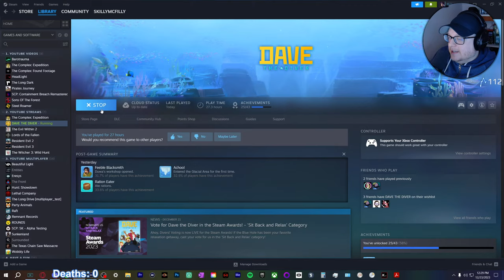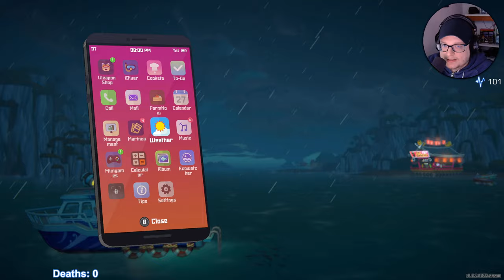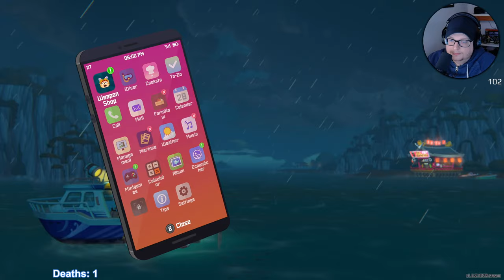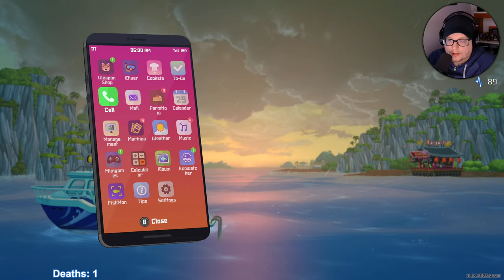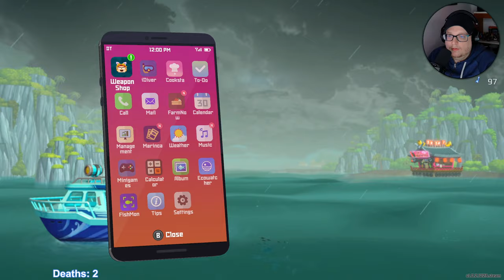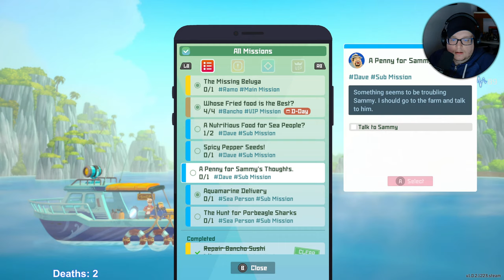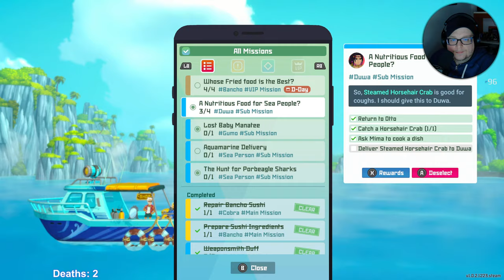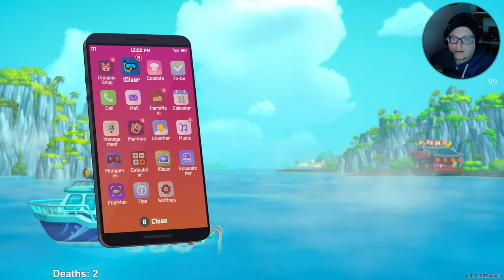The PERFECT DLC Collab Between Games Hasn't Existed Until Now - Dave The Diver + Dredge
Welcome to Dave The Diver Ep 8. Dave's the best but he's even better with Dredge.

Stream Starting Soon Screen Music ►

Casual combat and gathering gameplay with rogue-like elements
Dive into the ever-changing Blue Hole and use a harpoon and other weapons to catch fish and various creatures. Upgrade and forge equipment with collected resources and sushi restaurant profits to prepare for the dangers that lurk in the unknown.

Eccentric characters with a lighthearted narrative

A beautiful sea environment with attractive 2D/3D Art

Ample additional content to complement the main gameplay loop